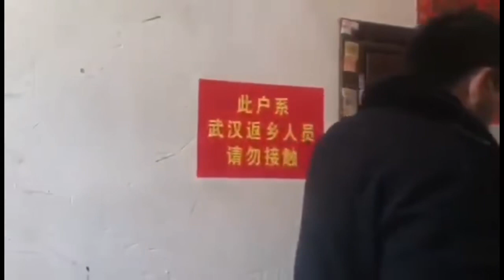Wuhan Corona Virus outbreak. Police board up and weld front doors of uncooperative infected.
Measures are beginning to get extreme in Wuhan as housebound corona virus carriers refuse to stay indoors. The solution, weld them in...
stay safe, mask up, disinfect, stay indoors, stop the spread.
加油武汉。